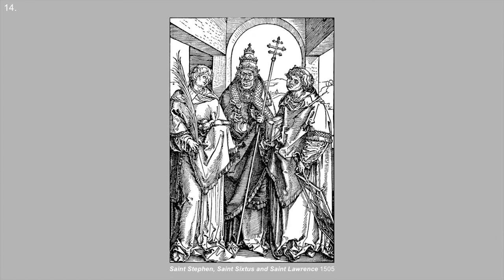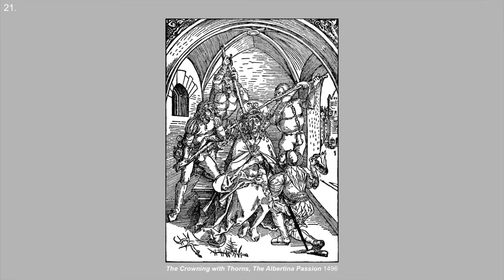Albrecht Durer Woodcuts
Artist / Printer Albrecht Durer

Content
0:00

Christ Taken Captive,
Five Woodcuts to Complete the Great Passion 1510
0:04

Christ Taking Leave of his Mother,
Seventeen Illustrations to the Life of the Virgin 1504
0:08

Martyrdom of Saint Sebastian c1496
0:12

Mount Calvary 1501
0:16

Presentation of the Virgin in the Temple,
0:20

Repose on the Flight into Egypt,
0:24

Saint Christopher 1501
0:28

Saint Coloman 1513
0:32

Saint Francis Receives the Stigmata 1501
0:36

Saint George 1504
0:40

Saint Jerome in his Cell 1511
0:44

Saint John the Baptist and Onuphrius c1502
0:48

Saint Sebald in the Niche 1518
0:52

Saint Stephen, Saint Sixtus and Saint Lawrence 1505
0:56

The Adoration of the Magi 1511
1:00

The Adoration of the Magi,
1:04

The Adoration of the Shepherds,
1:08

The Angel Brings the Message to Joachim,
1:12

The Annunciation,
1:16

The Circumcision,
1:20

The Albertina Passion 1496
1:24

The Flight into Egypt,
1:28

The Hermit Saint Anthony and Saint Paul c1503
1:32

The High Priest Rejects Joachim's Offering,
1:36

The Marriage of the Virgin,
1:40

The Mass of Saint Gregory 1511
1:44

The Meeting of Joachim and Anne at the Golden Gate,
1:48

The Presentation of Christ in the Temple,
1:52

The Trinity 1511
1:56

The Virgin Crowned by Two Angels 1518
2:00

The Visitation,
2:04

School of Yule